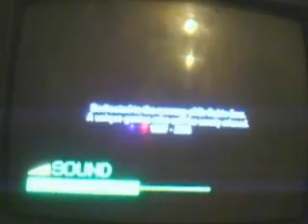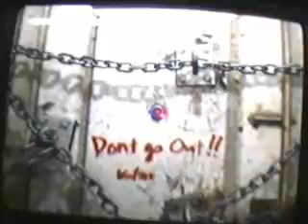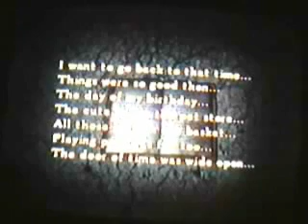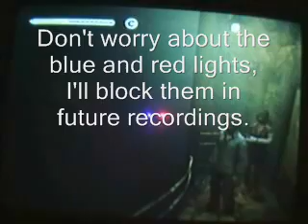Webcam Recording Test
PIECE OF PIE SOFTWARE!
Recording Test.

I basically want to know how you feel about me recording like this.
If this is ok, despite the frequent frame rate drops, it will open up a whooole lot more possibilities for games that I can record.
I'll be able to record PS2 and GameCube games!

Also, don't worry about the light reflections on the screen, I can easily turn the lights off and click the red and blue lights.